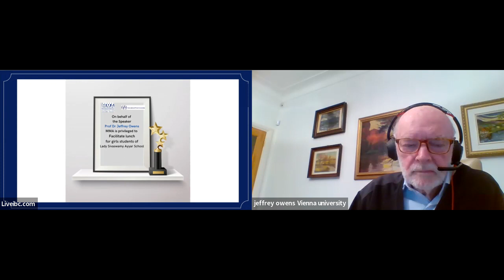Contemporary Developments in International Tax - Prof Dr Jeffrey Owens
Contemporary Developments in International Tax

Moderator:
CA PVSS Prasad
Vice Chairman, IFA India

Speaker:
Prof Dr Jeffrey Owens (Virtual)
Director, WU Global Tax Policy Center (WU GTPC)
Vienna University of Economics & Business

MMA, India's largest management association, is a platform for professionals from industry, government and academia, to bring about excellence in management thought, practice and education.